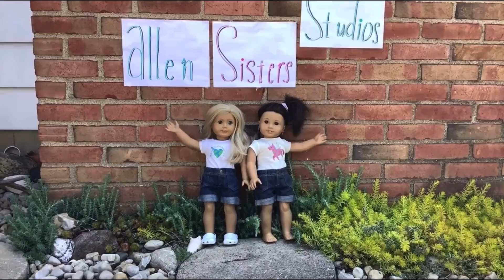Movie Night Disaster! | A Stop Motion Short